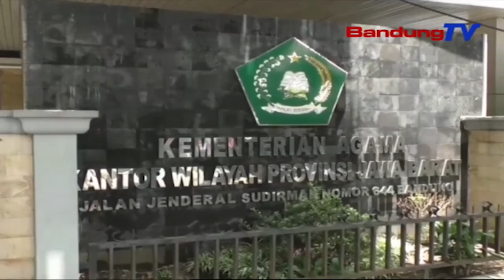Kemenag Jabar Peupeujeuh Ulah Aya Lampah Katideresa Di Lingkungan Madrasah | TP | BANDUNGTV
TP | BANDUNGTV | ELBY NOPITRI | Kementerian Agama Provinsi Jawa Barat, Ngaliwatan Bidang Pendidikan Madrasah, Ngageuing Ka Sakumna Kepala Kemenag Kota Kabupaten Sarta Kepala Madrasah, Sangkan Nyinglar Pasualan Lampah Katideresa Di Lingkungan Pendidikan Madrasah. Pangna Kitu Pasualan Buliying Sarta Lampah Katideresa Kiwari Masih Karandapan Di Tempat Atikan.